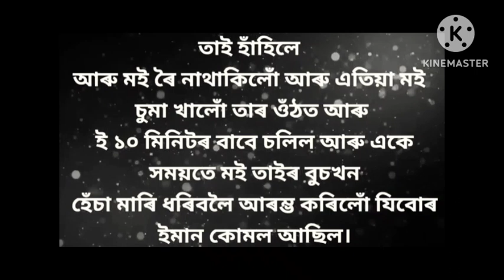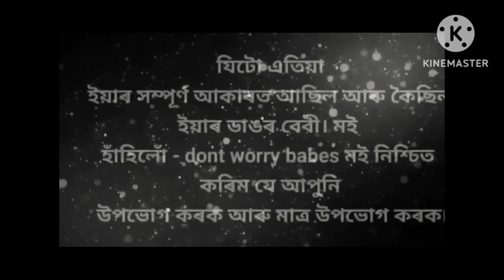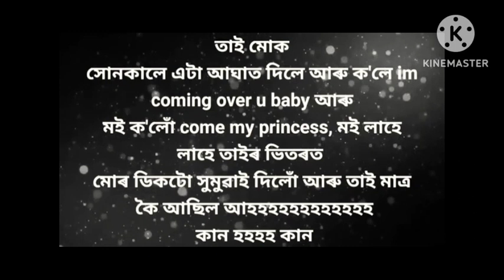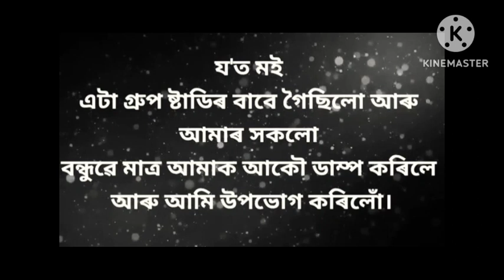বিহগী কবি কাক বোলে?